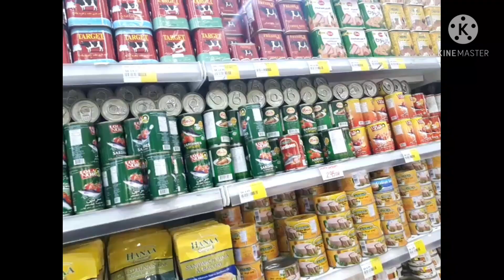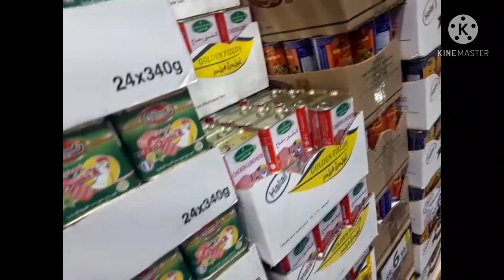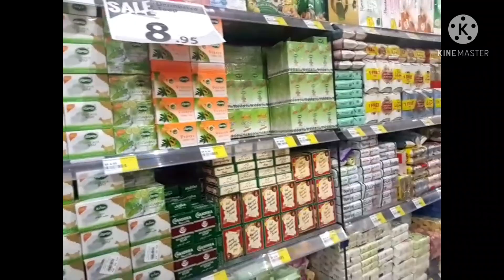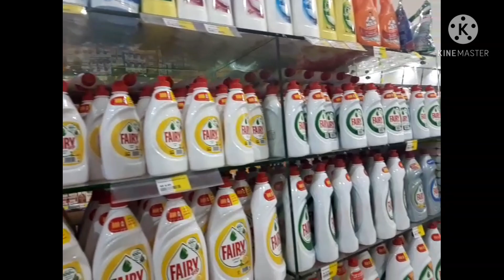KABAYAN SUPERMARKET ONLY IN JEDDAH